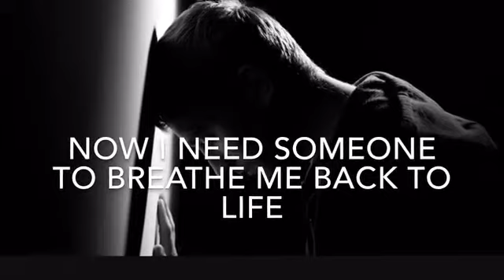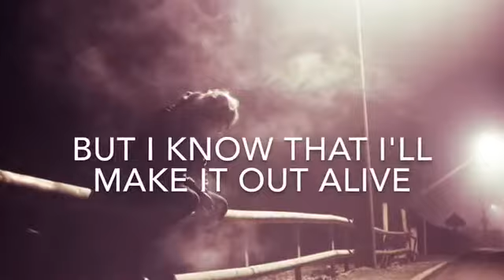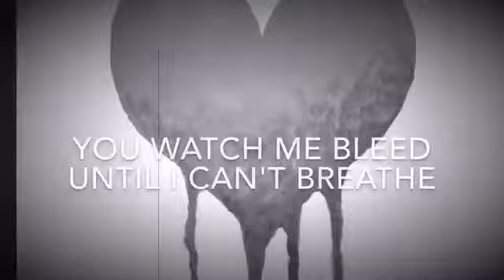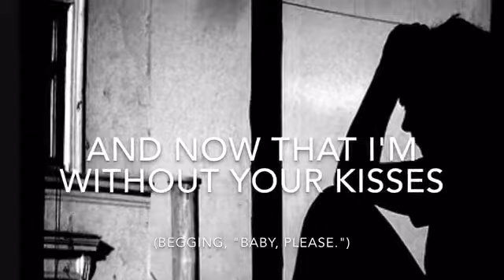Stiches lyrics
Hey guys. Welcome to another lyric video. This one is Stiches by Shawn Mendes. Hope you enjoy.